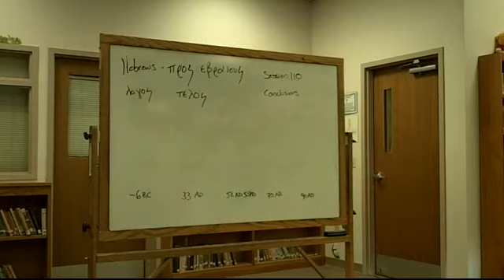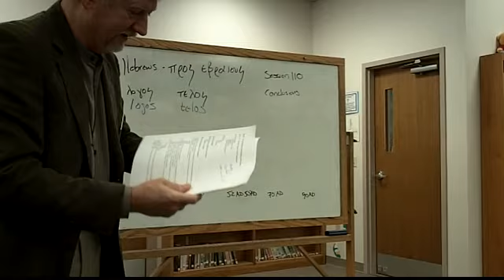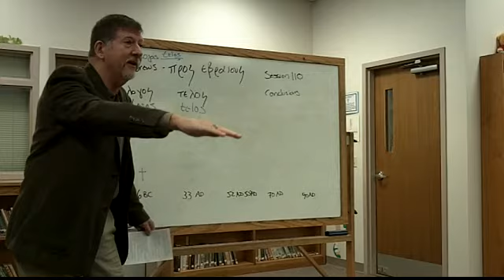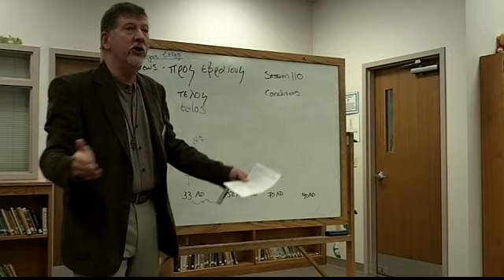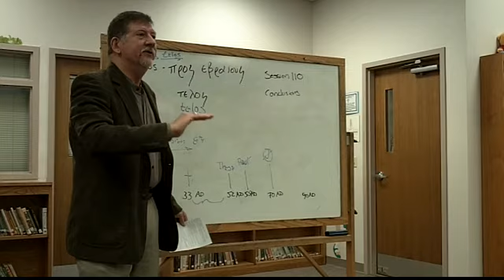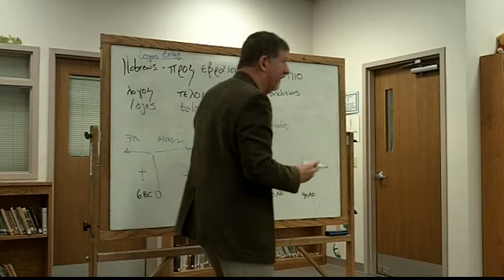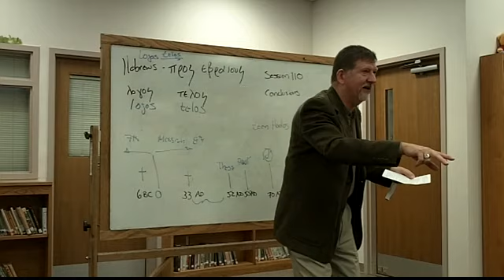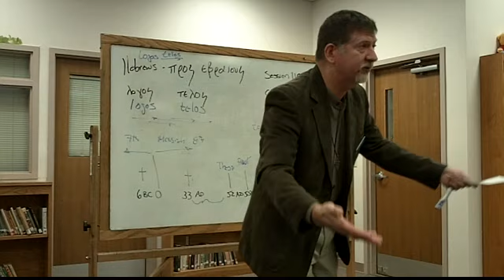Hebrews Class 110 Logos Conclusions